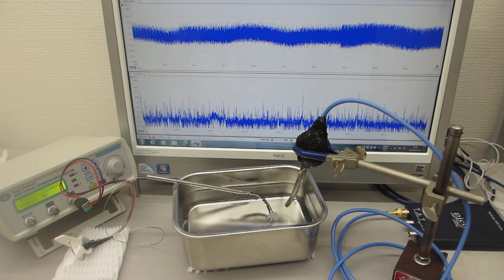音と超音波の組み合わせを利用した超音波制御実験（超音波システム研究所）